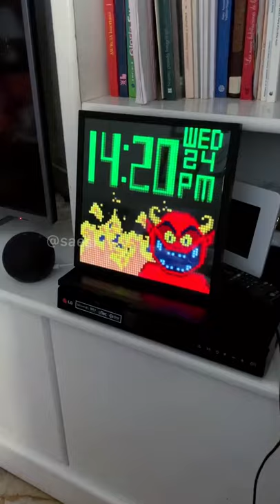Electronic Display Board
PRODUCTS LINKS: Electronic Display Board